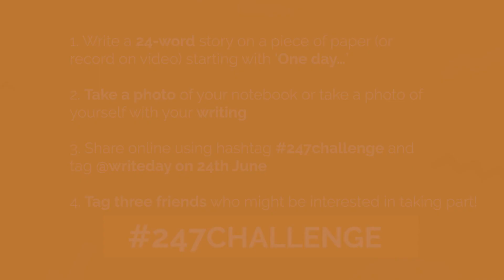William Fiennes on the 247Challenge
William Fiennes, co-founder of First Story and the award-winning author of The Snow Geese, gives his advice on the 247Challenge.

Join in on nationalwritingday on 24th June 2020!